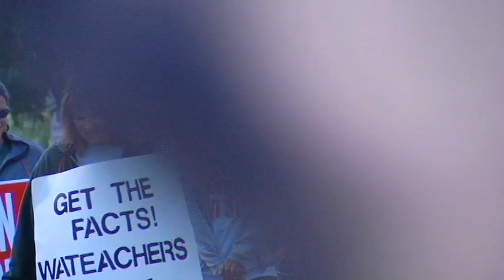Lisa Barrett Pleads Guilty In Federal Court